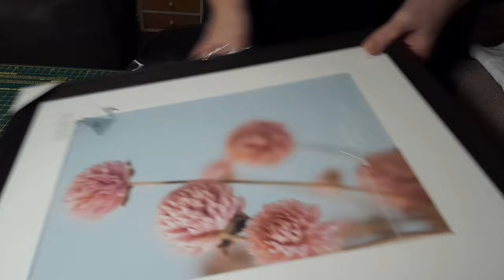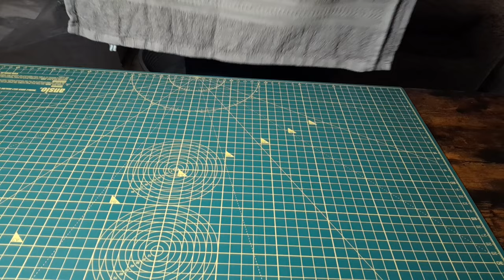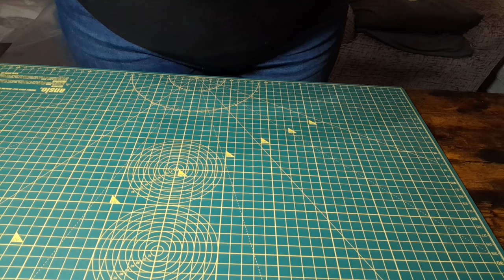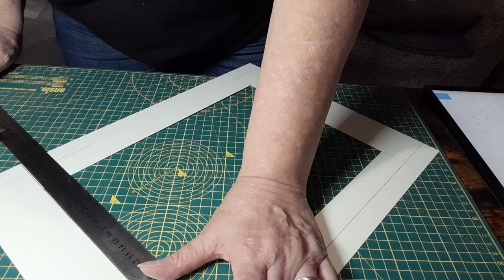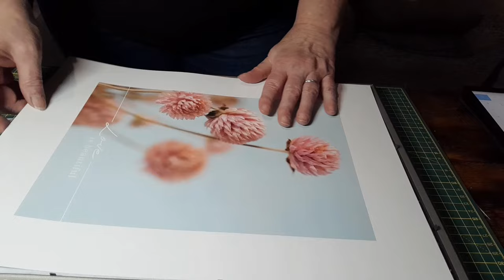Tuto J'encadre ma broderie La Grenouille de Poussière des Toiles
tissu thermocollant
N'hésitez pas à dérouler pour découvrir